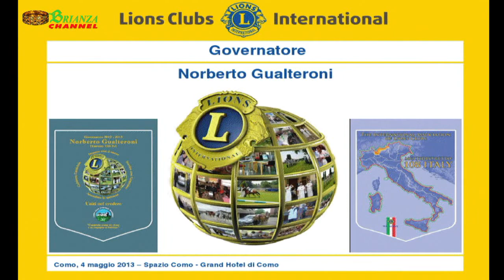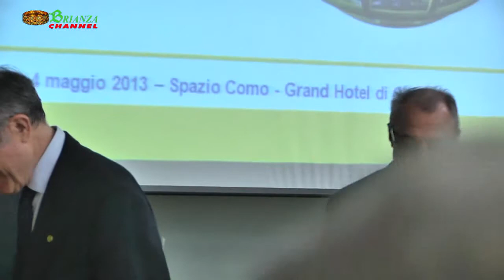Lions distretto 108ib1, intervento del Prof. Alberto Quadrio Qurzio, Economista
Lions distretto 108ib1 Congresso di Primavera intervento prof. Alberto Quadrio Curzio, che parla della crisi economica e della Germania!